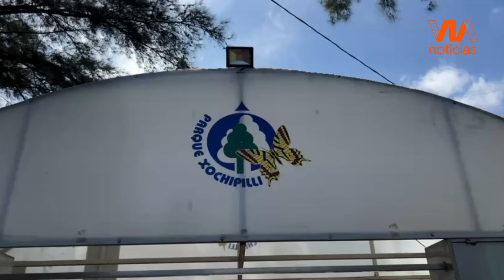Los celayenses piden más seguridad y mantenimiento en el Parque Xochipilli